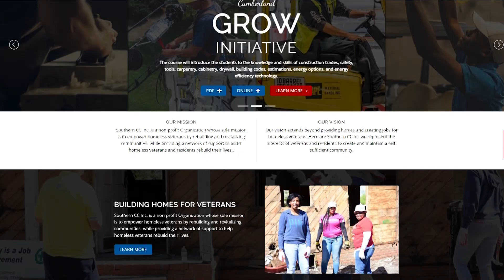Morray Films Music Video for "Trenches" in Fayetteville | MU Reports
"Quicksand" star Morray came to Westover Recreation Center to film a music video for his new single "Trenches". Our crew came to document the community event.